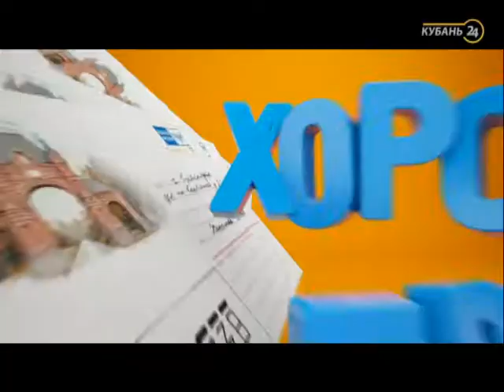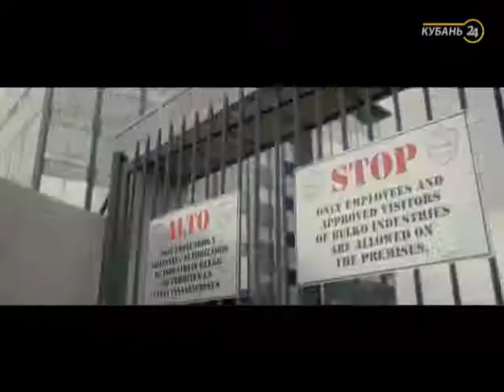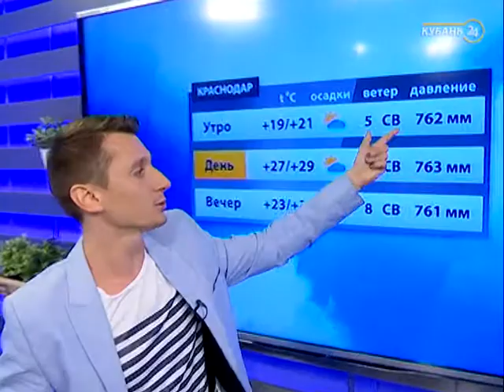06.07.17 «Хорошее утро»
«Хорошее утро» — утренний телеэфир «Кубань 24» в новом формате.
Новый день ведущие встречают в светлой и яркой студии. Две пары ведущих будут чуть-чуть акробатами, немного пожарными, почти волшебниками, а главное — красивыми, смелыми, веселыми. В общем, готовыми на все, чтобы это утро было непохожим на другие. Евгений Шитухин, Мария Грай, Полина Капленкова и Александр Шабанов примерили на себя роль жаворонков и встают с петухами, чтобы бодрить себя и зрителей четыре часа подряд с понедельника по пятницу.В программе появились новые рубрики: вопросы доктору, полезные советы в быту, вкусные рецепты и многое другое. А еще ведущие будут отважно подниматься к облакам, опускаться под воду и постигать новые профессии.